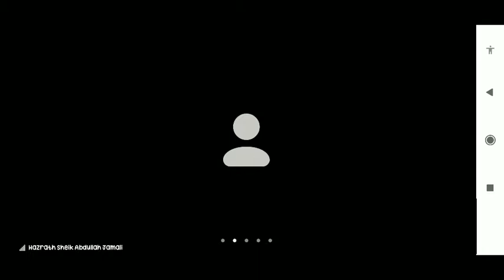ஃபிக்ஹ் பாடம் – 6 தொழுகையின் ஃபர்ளுகள், பகுதி - 1 (ஹனஃபி, ஷாஃபி)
நிகழ்ச்சி ஏற்பாடு:-
மர்க்கஜ் அல்-இஸ்லாஹ்,
ஆலிம்களுக்கான ஆய்வு மற்றும் பன்முக திறன் மேம்பாட்டு முதுகலைப் பயிற்சி மையம்.
பாண்டிச்சேரி.